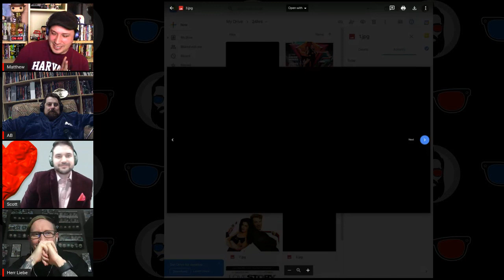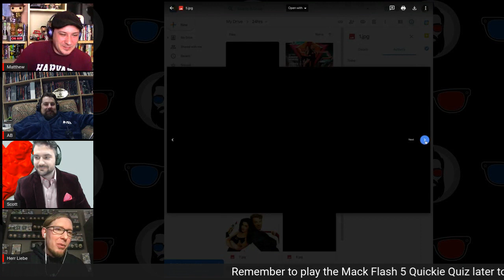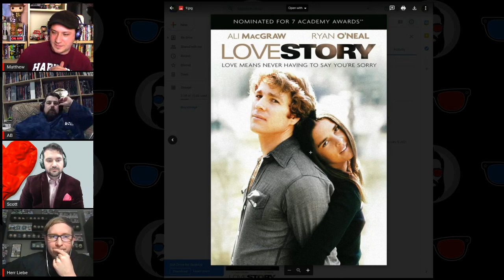Mack Flash Five | Top 5 Love Movies | Happy Valentine's Day!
It's February, and whether you like it or not, Valentine's Day is upon us and love is in the air. That being said, this episode covers our "Top 5 Love Movies" - and that's not necessarily saying that they are "romantic" movies.

Please enjoy our choices and let us know YOUR top 5 in the comments. And make sure to check out the quiz about the movies in this episode, also on our channel.